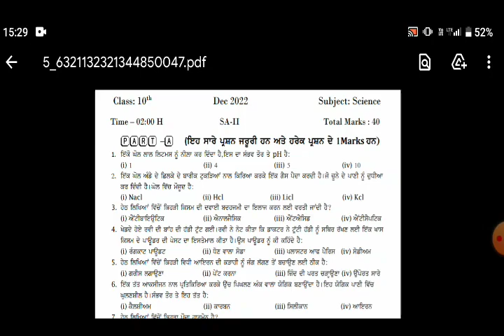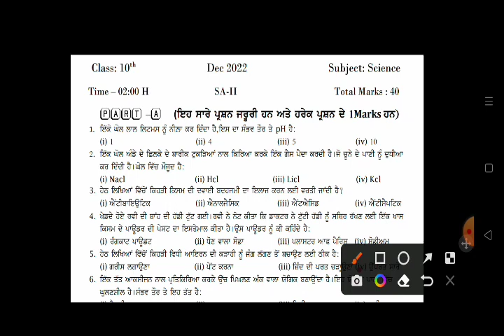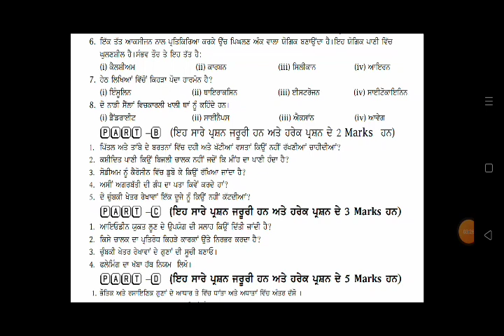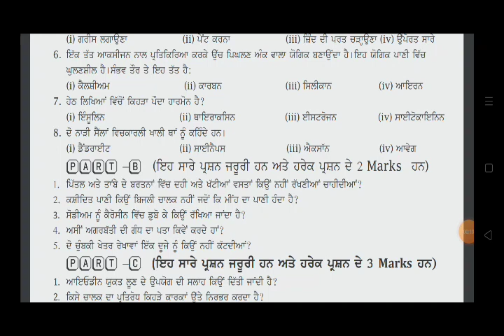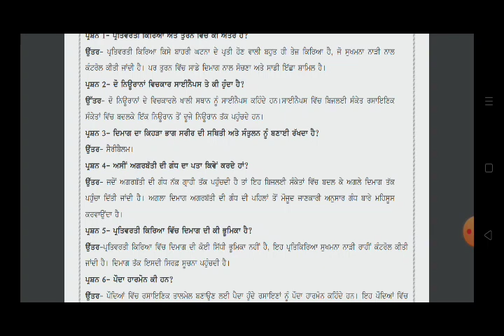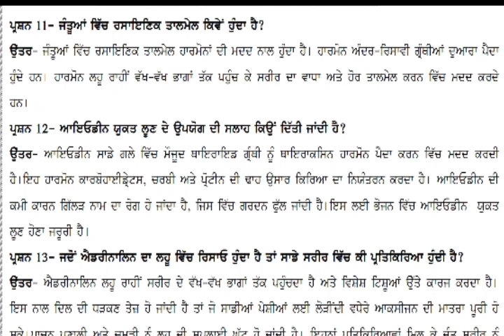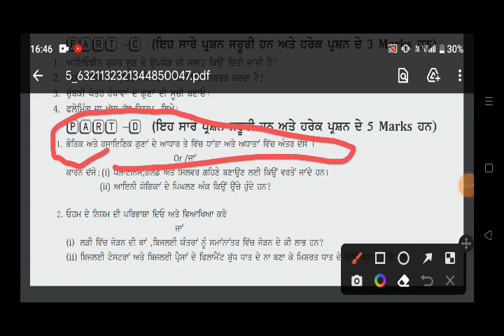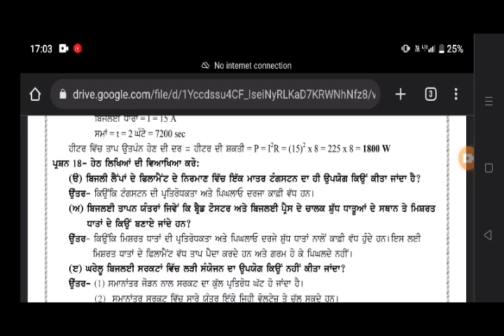PSEB Science paper 10th class 2022 December (bimonthly paper science